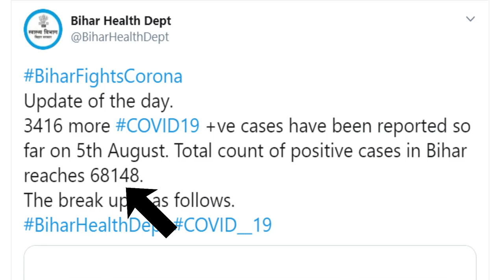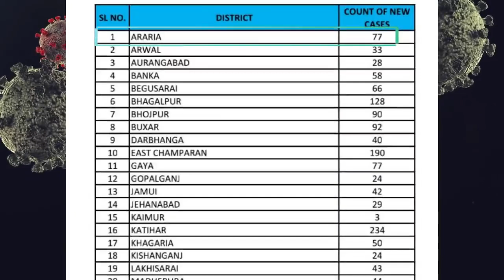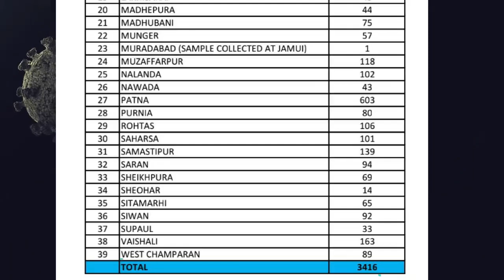Bihar corona update 7th Aug: बिहार में कोरोना की रिकॉर्ड बढ़ोतरी, 10 जिलों की स्थिति हुई गंभीर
बिहार में कोरोना की रिकॉर्ड बढ़ोतरी, पिछले 24 घंटे में 10 जिलों की स्थिति हुई गंभीर